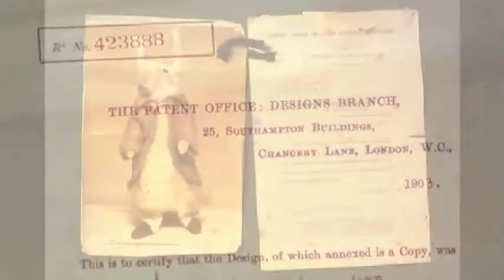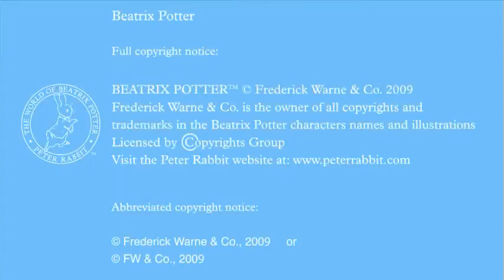Pottery Barn Kids: Beatrix Potter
See why the timeless appeal of Potter's stories and characters makes them a beautiful choice of nursey theme.